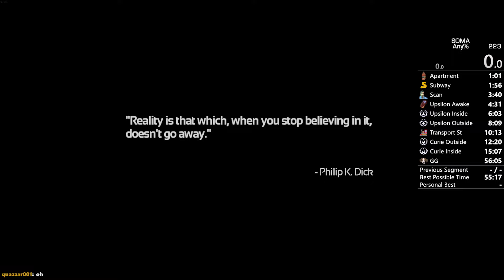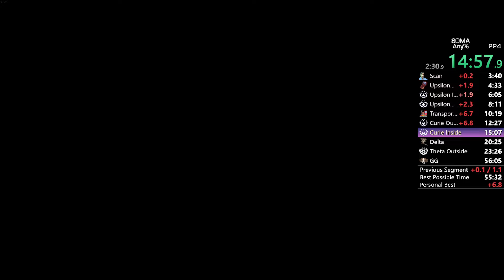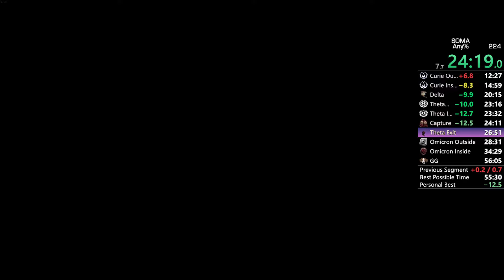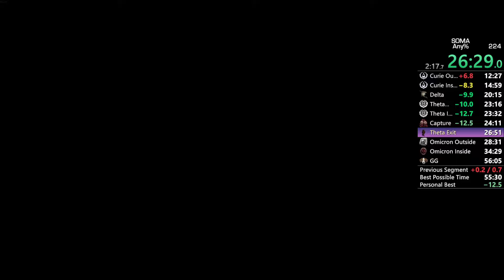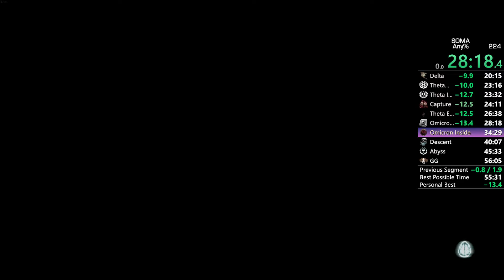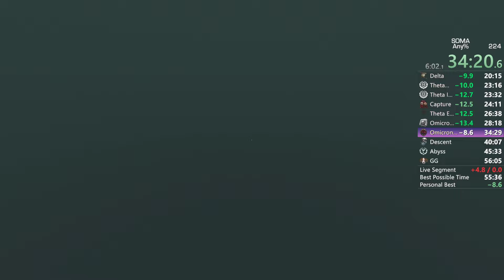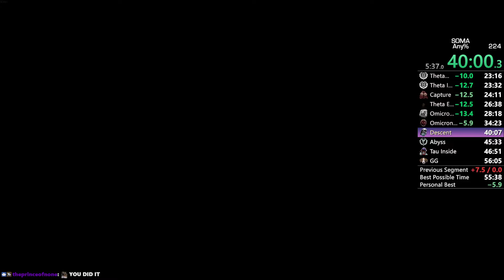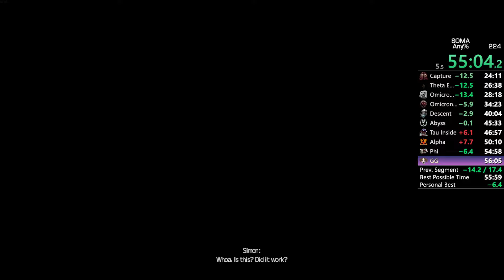SOMA - Any% Speedrun in (55:59)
This is my first pb with the new Curie Inside strats. There's been roughly 5 sec of timesave discovered on top of that after this run was done so expect a new video in the future. At least it's a sub 56 so can't complain